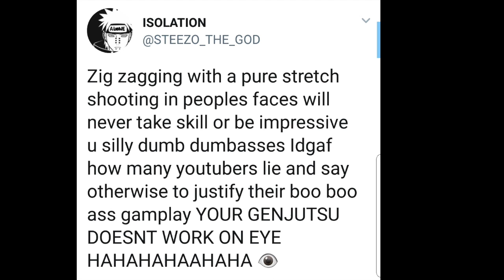I GOT 97 OVERALL WITH A PURE STRETCH BIG!! *NEW* VIP HOVER BOARD UNLOCKED ON NBA 2K19!!!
HITTING 97 OVERALL ON NBA 2K19 TURNED MY STRETCH BIG INTO A 7'0 DEMI-GOD!! ELITE 3 TRYHARDS PULLED UP & MADE ME LOSE ON MY REP UP GAME?! BEST STRETCH BIG WITH THE BEST JUMPSHOT ON NBA 2K19 UNLOCKS *NEW* VIP HOVERBOARD AND TAKES FLIGHT!! NBA 2K19 97 OVERALL REACTON!

HIT UP SPORTS TNB (TELL HIM GRINDING DF SENT YOU)